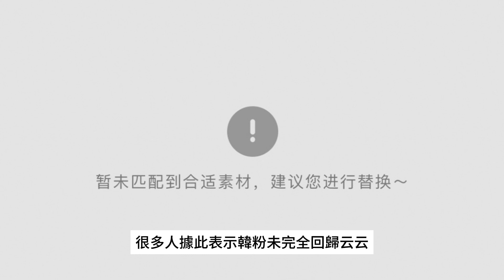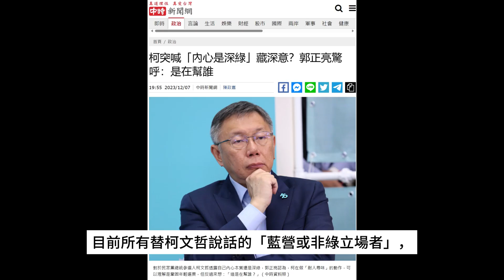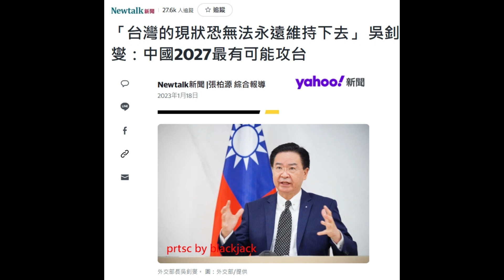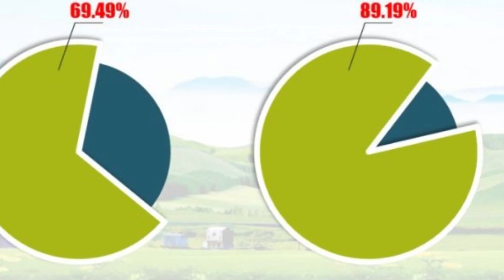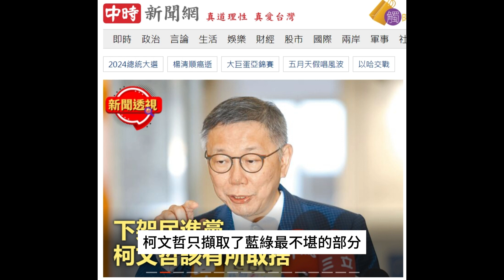柯文哲嗆「內心是深綠、維持蔡英文外交路線」，也談韓粉直播主陳清茂比特王支持柯文哲、陳智菡嗆韓國瑜像個陷入瘋狂的醉漢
柯文哲表示內心是深綠，又要維持蔡英文外交路線，看來台灣配合美國仇中、去中供應鏈已成台灣社會主流民意，而過去挺韓的陳清茂比特王也挺柯，國民黨方面則指出柯文哲的戰狼陳智菡嗆韓國瑜像個陷入瘋狂的醉漢，這一切代表甚麼呢？

其實，柯文哲過去也說韓國瑜沒讀書，高虹安郭台銘更是酸韓國瑜酸很大，但因為過去挺韓國瑜的陳清茂比特王諸如此類的人也挺柯或挺郭，很多人據此表示韓粉未完全回歸云云。奇怪了，直播主改變支持對象就表示原來直播主底下的觀眾也跟著投靠了嗎？這是什麼鬼邏輯？

我們就從柯文哲說自己內心是深綠，又要維持蔡英文外交路線，為何又要搞藍白合談起：

柯文哲大半年以來搞藍白合，至今越來越顯現其權謀一面，之前柯文哲喊跟侯友宜比民調輸的退選，假如侯友宜真如一些愚蠢到極點的藍營名嘴或國民黨的投機失意政客的建議退選了，那台灣未來的走向就完全是延續蔡英文「武漢肺炎、選擇國籍要自己承擔、台積電到美國設廠」的「蔡英文外交路線」，這也就是說，目前所有替柯文哲說話的「藍營或非綠立場者」，套柯文哲的話，你們也不是真正相信或認同所謂「藍營或非綠的價值」，因為柯文哲的本質就是「內心是深綠、維持蔡英文外交路線」，當然就是「武漢肺炎、選擇國籍要自己承擔、台積電到美國設廠」那一套。

既然如此，道不同不相為謀，如果國民黨到頭來還要跟蔡英文路線繼承者「並肩作戰」，那還不如柯文哲嗆藍白合「去死吧」，這種苟合就只是利益交換，想要分贓總統府的垃圾行徑。

柯文哲如同蔡英文痛恨中國的外交路線，包括蔡英文把針對中國的許多政策、言論全部由外交部發表，以及陸委會已經被蔡英文「架空虛級化」也必將完全延續。年初，外交部長吳釗燮不斷在國際上指控中國即將犯台，例如外交部長吳釗燮接受英國「天空新聞網」專訪時說，中國武力犯台的機率升高，2027年是他認為北京最有可能採取行動的時間點。他並罕見指出，台灣的「現狀」可能「無法永遠維持下去」云云。

柯文哲既然與蔡英文採取同樣的外交政策，柯文哲當然也會概括延續吳釗燮2027年是北京最有可能採取行動的時間點、台灣的「現狀」可能「無法永遠維持下去」的論述。我看，包括火山地雷甚麼的柯文哲也一定會買好買滿，美國友人建議台灣人手一支AK-47，台灣要變刺蝟，這些蔡英文帶來的「外交成果」，當然也會繼續下去！

就這一點來說，蔡英文把陸客當仇敵，例如其愛將鄭文燦還褒揚屠殺陸客送花籃寫德望永昭，柯文哲必然也會延續這樣的「外交政策」，因為柯文哲自己就說了，柯文哲「內心是深綠、維持蔡英文外交路線」。

所以，當年韓國瑜選總統高喊九二共識，不斷被綠營痛罵那時，除了柯文哲不斷否定外，那時所謂的韓粉頻道陳清茂比特王、乃至要支持柯文哲的人卻不否定韓國瑜，如今卻支持柯文哲「內心是深綠、維持蔡英文外交路線」的論述，難道是因為你們跟柯文哲一樣偽裝太久了，不演了？

我提過，頻道直播主或頻道的本質就是business，舉例來說，大陸有非常多影評頻道，不斷做二次創作搬運影片並且評論，如果這個頻道經營有成，往往過一陣子就會易手，然後換一個聲音講解，這並非團隊中的人替補了，而是整個頻道經營權變了，換人去搞錢。

台灣這些FB與youtube頻道有些有露臉有些則無，但要變更支持對象轉換主張也沒那麼困難，因為很多人藍綠互換無縫接軌，究其根本原因就是利益。

所以很多人會覺得奇怪，為何這麼綠的人可以去藍的地方，或是這麼藍的人可以替綠的說話，要嘛因為選舉恩怨，要嘛因為金錢利益，不管究竟是何種原因，絕對與理念不相干，就像過去可以支持認同九二共識的韓國瑜，如今又支持「內心是深綠、維持蔡英文外交路線」的柯文哲，怎能不違和呢？

就是因為他們其實過去所謂的「挺韓」，不但不是真正欣賞韓國瑜這個人，也不是支持韓國瑜的理念，也所以他們可以忘記柯文哲過去辱罵韓國瑜讀的書只夠當北農總經理，距離國家總統「還差得遠」，他們也可以忘記柯文哲的戰狼陳智菡嗆韓國瑜像個陷入瘋狂 ，敵我不分的醉漢。

如果柯文哲不講他自己「內心是深綠、維持蔡英文外交路線」，別人也難以「抓個現行」，現在柯文哲的言論反射出其真面目，這樣也好：

如果你是綠營支持者，請投「正版」的蔡英文路線繼承人賴清德，務實的台獨工作者不會讓你失望。

如果你是韓粉，請投國民黨侯友宜趙少康，因為至少韓國瑜就是國民黨不分區立委第一名。

如果你反對蔡英文過去八年的外交政策「反中國路線圖」，那就不要投柯文哲與賴清德，但如果你支持蔡英文，請投票給賴清德，因為他才是「正版」。

所以呢？

柯文哲「內心是深綠、維持蔡英文外交路線」及過去所有言論的總和，都反映出一件事：

柯文哲不是超越藍綠也不是獨立於藍綠，柯文哲只擷取了藍綠最不堪的部分，包括蔡英文仇中的外交路線，及泛藍反民進黨的怨氣，除了這些，就只剩下空殼子。

柯文哲的白色力量是蒼白的白，可以在上面寫上很多理念但全是拚湊，或根本就是抄來的，就像蔡英文的仇中外交路線「武漢肺炎、選擇國籍要自己承擔、台積電到美國設廠」一樣。

Blackjack 2023/12/7

柯文哲稱自己內心是深綠的 「柯學家」說話了

18:522023/12/07 中時 黃敬文